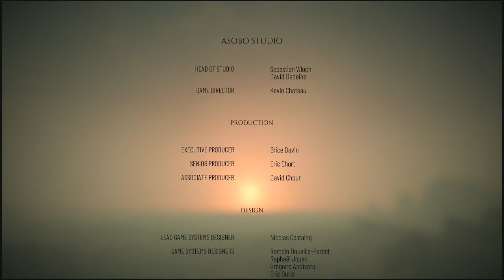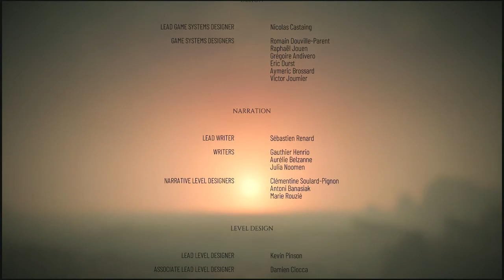A Plague Tale REQUIEM -Part 16 King Hugo And Legacy Of De Rune Family. Farewell My Brother